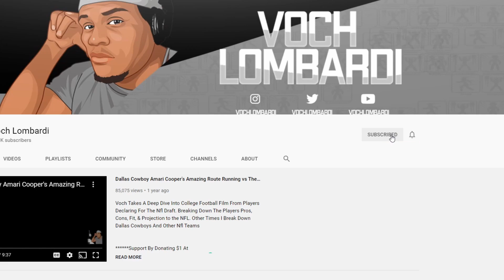George Karlaftis (Purdue) All-22 Film Session || 2022 NFL Draft